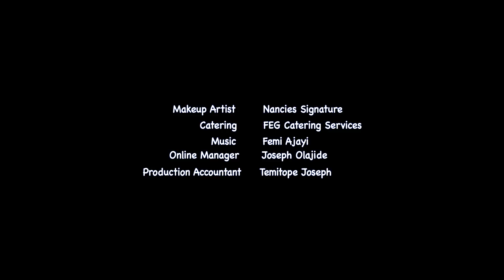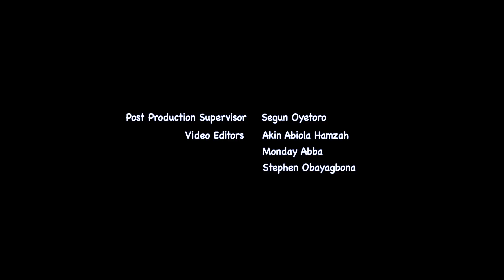AWON ALADUN DE latest Yoruba series 2021 S04 EP 16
Watch The Latest Yoruba Web Series. Awon Aladun De. The Aduns are here again to deliver premium content and laughter. be sure to give the video a thumbs up, leave a comment below and don't forget to share with your loved ones.